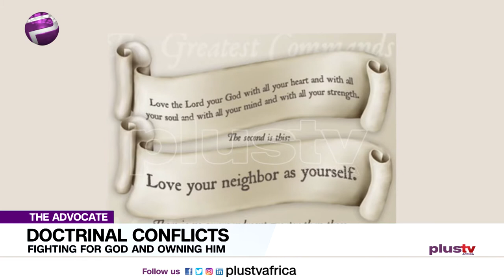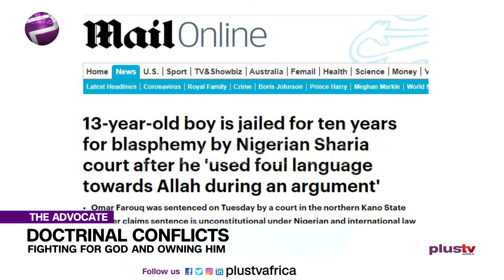Religious Doctrines In Nigeria: Fight God or Own Him? | TheAdvocateNG EP 89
In a bid find favour with God through diverse religious platforms people and Nigerians in particular, from all social strata have developed doctrinal beliefs systems, some inspired by their religious writ and other by their revered clergymen or women for whom they tacitly rely on for spiritual knowledge and growth.